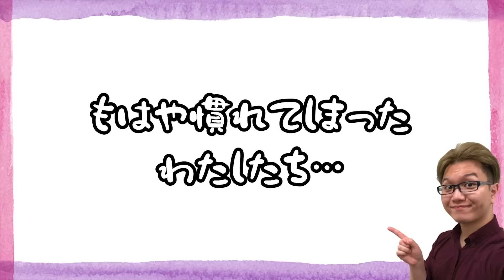皆の意見聞かせて!!不具合補填が一部トレーナーだけにされたらしい…【ポケモンGO】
ヨーギラスのコミュデイ(2023年1月21日)で起こった有料リサーチの誤配布問題。
問い合わせへの対応が『人によって違う』という事実が改めてわかりましたが、皆さんはどう思いますか…？

目次
0:00 オープニング
1:29 コミュデイの不具合とは
6:05 運営の対応は…
9:42 ナイアンの問い合わせ窓口事情
10:52 やまだの感想
16:58 まとめ
18:40 エンディング

◆お手紙などの送り先はこちら↓
〒 108-0073

編集：だよ
【だよ日記】
寒いなら、いっそ雪が降ってほしいのに
静岡はみぞれです！！！みぞれ止まりです！！！！寒損！！！